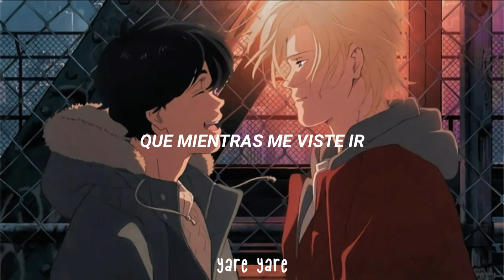Nos encontraremos otra vez | Vera Lynn - We'll meet again - maruwhat cover (sub. español)